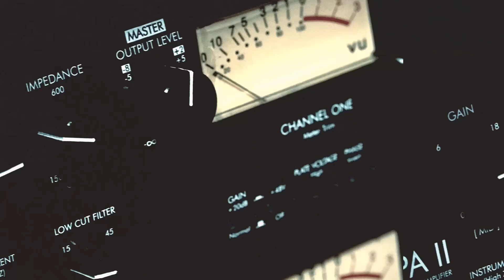HELLA CASH | Studiosessie 297 | 101Barz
Josylvio kondigde eerder dit jaar aan dat hij zijn eigen label Hella Cash ging beginnen. Inmiddels zijn we een paar maanden verder en een officiële release zit eraan te komen. Hoog tijd voor een introductie van Josylvio's roster aan artiesten. Moeman, KA en Ashafar zijn alledrie te horen naast de frontman Josylvio.

1ste beat: OG Vibez
2de beat: Mitch Beats
3de beat: -
4de beat: Esko
5de beat: Esko

Met dank aan: SoccerFanshop

101Barz is het grootste hiphop-platform van Nederland met wekelijks nieuwe video's. Natuurlijk brengt Rotjoch elke week de welbekende studiosessies op je beeldscherm, maar dat is niet alles. Videoclips van je favoriete artiesten die gemaakt zijn door het 101Barz-team vind je onder de noemer 101Barz Videoclipz. Items en portretten van beginnende rappers en gevestigde namen worden met regelmaat geupload. In Hitmakerz nemen we je mee achter de schermen bij de producers van de dikste hits van Nederlandse bodem. De rappers met de best bekeken sessies krijgen bezoek van Rotjoch om een Trophy in ontvangst te nemen.